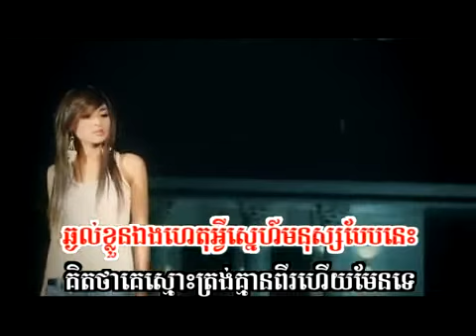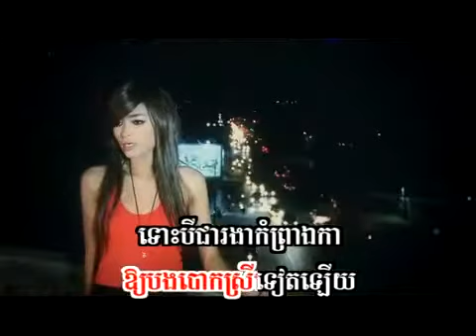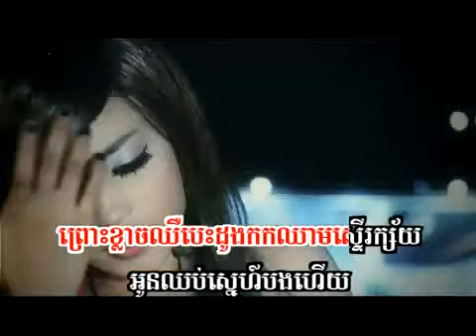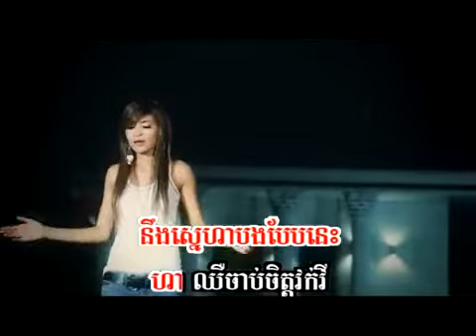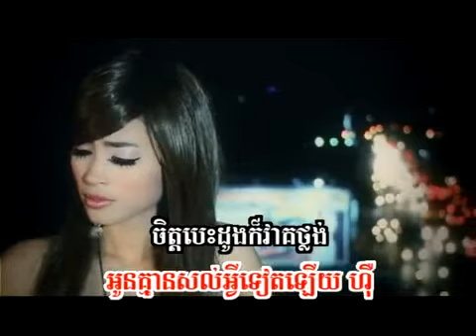DVD31T06SD oun chup snae bong huey k srey pov)